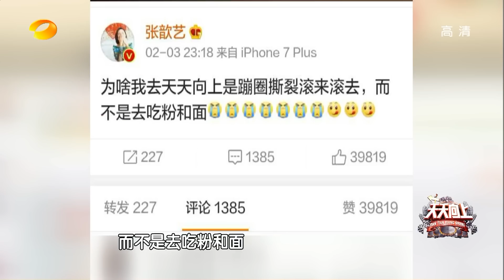《天天向上》20170721期: 流口水的夜市美食季来啦！张歆艺王鸥娄艺潇吃不停 Day Day Up【湖南卫视官方版1080P】